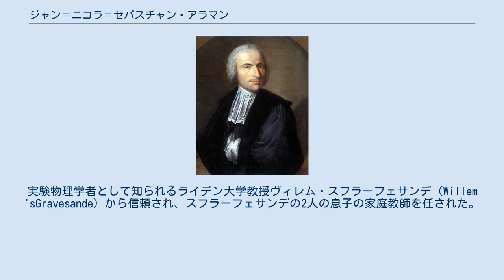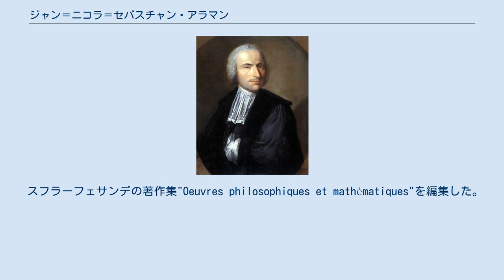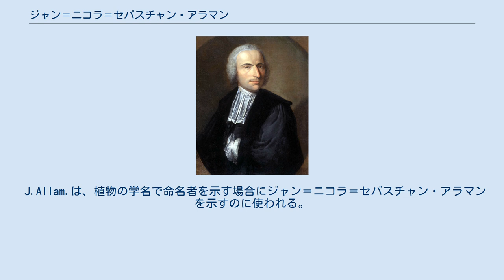ジャン＝ニコラ＝セバスチャン・アラマン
Jean Nicolas Sébastien Allamand ジャン＝ニコラ＝セバスチャン・アラマン（Jean-Nicolas-Sébastien Allamand、オランダ名：Johannes Nicolaas Sebastiaan Allamand、1716年10月18日生まれ（1713年9月18日という資料もある） - 1787年3月2日）はスイス生まれで、オランダで働いた自然科学者である。
 スイスのローザンヌで高校の校長の息子に生まれた。
弟にローザンヌ大学のギリシャ語と倫理学の教授となるのFrancois Louis Allamand (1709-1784)がいる。
ローザンヌ大学で神学を学んだ後、オランダに移り、家庭教師をした。
実験物理学者として知られるライデン大学教授ヴィレム・スフラーフェサンデ（Willem 'sGravesande）から信頼され、スフラーフェサンデの2人の息子の家庭教師を任された。
自らも自然科学に興味を持ち、ライデン大学で数学、物理学、化学、博物学を学んだ。
電磁気学、特にライデン瓶の研究をした。
1747年にフラネカー大学の教授となり、1748年に名誉博士号を受けた。
1749年にライデン大学の教授に就任した。
1751年から大学の科学史に関する標本の収蔵庫の設立を委託され、これがライデンのオランダ国立自然史博物館の前身となった。
1751年から実験物理学の教授となり、1759年から1760年の間は学長も務めた。
自らの著作は多くなく、様々な科学者の翻訳をしたことで知られる。
 ジョルジュ＝ルイ・ルクレール・ド・ビュフォンの『博物誌』のオランダ語版として、多くの鳥類の記述を追加して出版した。
 スフラーフェサンデの著作集"Oeuvres philosophiques et mathématiques"を編集した。
フランスの動物学者、マチュラン・ジャック・ブリソンの動物学の書籍の翻訳も行った。
 J.Allam.は、植物の学名で命名者を示す場合にジャン＝ニコラ＝セバスチャン・アラマンを示すのに使われる。